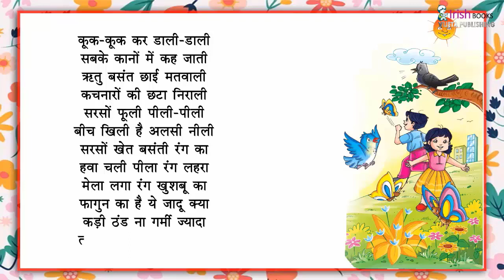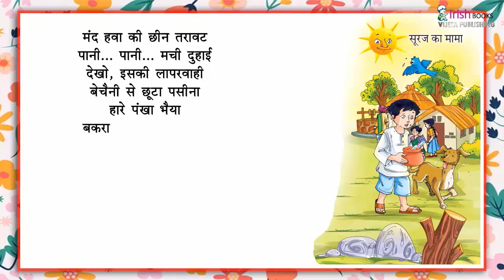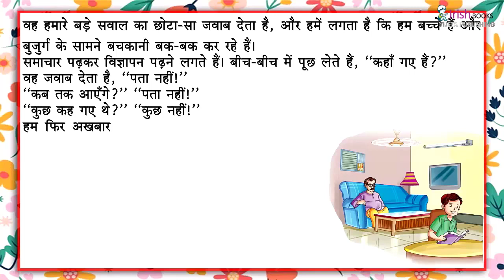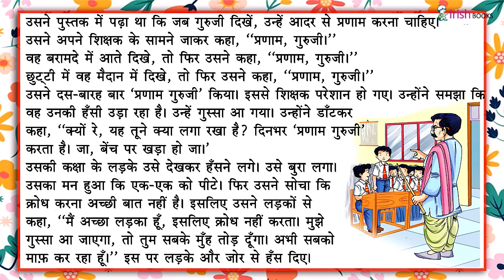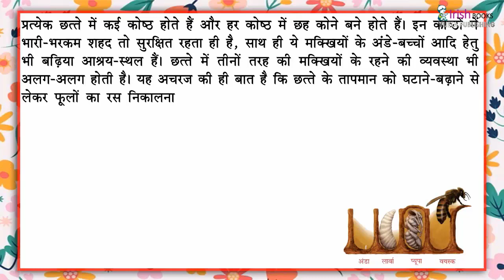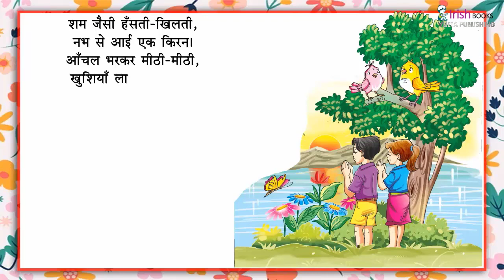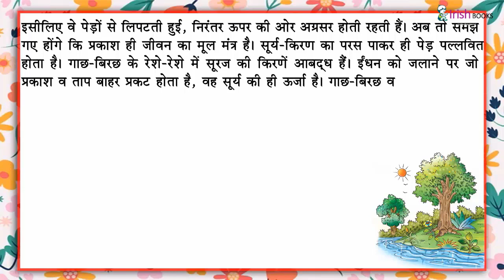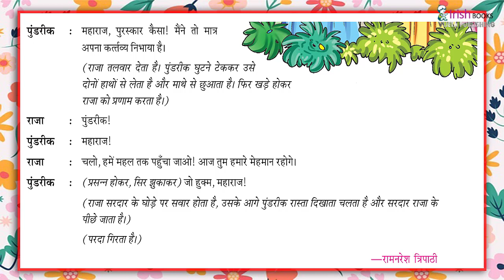आकृति हिन्दी BOOK 6 FOR KIDS BY VIJETA PUBLISHING HOUSE IRISH BOOKS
📚CHILDREN BOOKS 📚

Details

Location: India